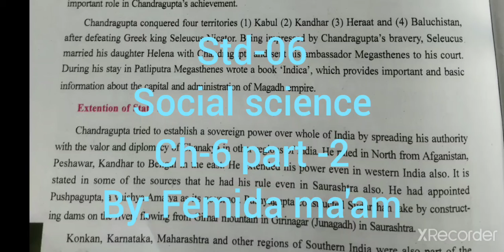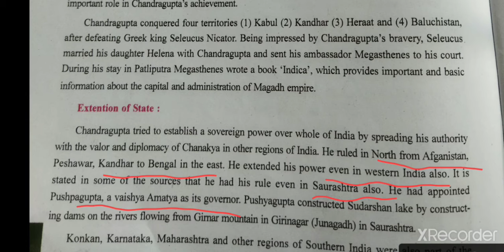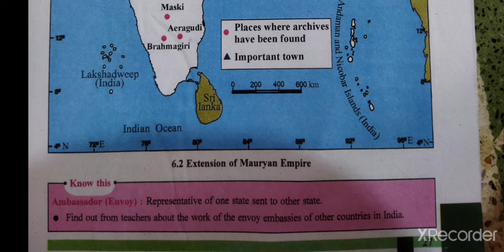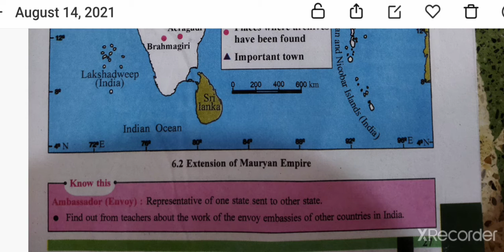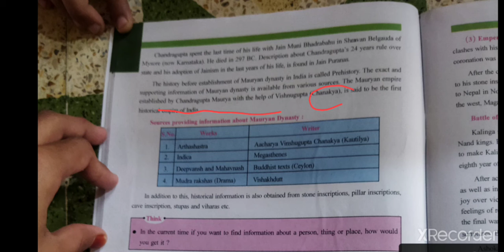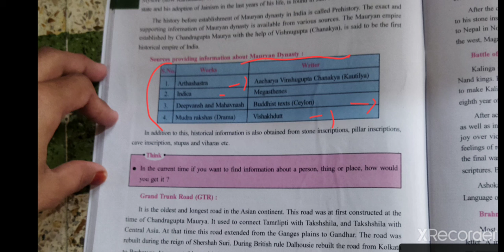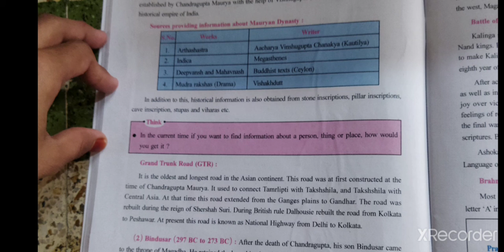std-06 / social science / ch-6 ( part -2) by femida ma'am.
chapter is continue..